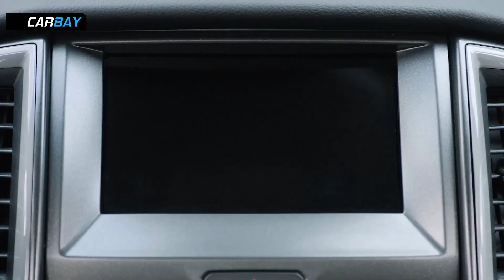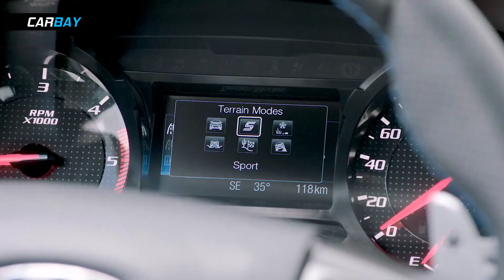2019 Ford Ranger Raptor It's an Off Road Beast But Boring on the Streets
2019 Ford Ranger Raptor It's an Off Road Beast But Boring on the Streets
This week the 2019 Ford Ranger Raptor was let off the leash in Australia, where it was developed, and the Aussies all seem to be saying the same thing: riotous off-road, a little weak off the line.

The truck is powered by a new 2.0-liter twin-turbocharged four-cylinder diesel, rated to about 211 horsepower and 369 lb-ft of torque. All Ranger Raptors are four-wheel drive with a 10-speed automatic transmission.

It retails for $75,000 Australian, which translates to about $55,500 American right now. If you’re wondering, “what the hell–doesn’t the full sized Raptor list for $50,000?” Yes, it does. The only quick answer I can provide is that everything is super expensive in Australia. I remember paying, like, eight bucks for a bad beer in a dive bar when I lived Down Under in 2011.

But seriously, all cars cost a fortune in that country.

Anyway, interestingly, I just noticed after watching these videos that the truck gets a manual hand brake in addition to those Fox shocks and pieces of armor. Which I think is pretty cool.

As for driving impressions, it looks like Ford recently hosted a launch party for the Ranger Raptor in Australia’s Northern Territory, a largely empty swath of outback where off-road vehicles can live their best life. Reviews from Australian news outlets are popping up all over the internet, but my favorite so far is this CarAdvice.com video hosted by Seth MacFarland-looking Aussie: Paul Maric, who is that site’s Senior Road Tester:
Maric also hosted another video that’s more of a walkaround, if you need a little more Ranger Raptor on your Friday:If you’d rather read than watch (but you really should watch, at least that top video, if only for the aerial shots of the outback) here are some of the better written reviews of the Raptor to come out recently.

Maric’s writeup at CarAdvice.com.au:

    “You will be totally blown away with how the Ranger Raptor rides on unsealed, corrugated and rutted surfaces. This suspension system isn’t just a quick chop and change from a regular Ranger. The Watt’s linkage works in unison with the Fox shock absorbers to deliver a ride unparalleled in this segment.”

    “While the interior is nice, it doesn’t really feel like a $75,000 car.”

    “The biggest negative is the lack of straight line performance from the 2.0-litre diesel.”
Kyle Cassidy at Autocar.co.nz:

    “Just how fast you can attack rough trails is eye opening.”

    “It might not have the squirt of a V6 Amarok but it rides better, is more interesting dynamically, and has a genuine 4x4 with low range setting, including a locking rear diff. It’s better on- and off-road too than HSV’s SportsCat.”

Andy Enright at WhichCar.com.au:

    “The Ford Ranger Raptor offers a whole heap of fun and capability for $75K, but makes most sense if you have the off-road acreage upon which to unleash it. The 2.0-litre lump can feel a little underdone on bitumen, although the fantastic Fox Racing dampers delivers supreme ride quality whatever the surface. It’s probably more ‘specialist interest’ than its order books might suggest, but it’s nevertheless both endearing and engaging.”,etc